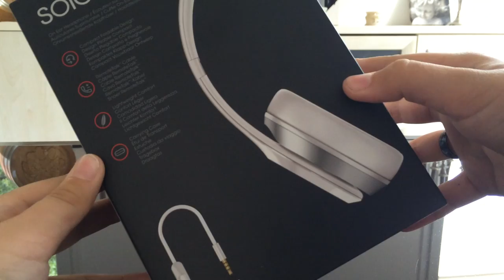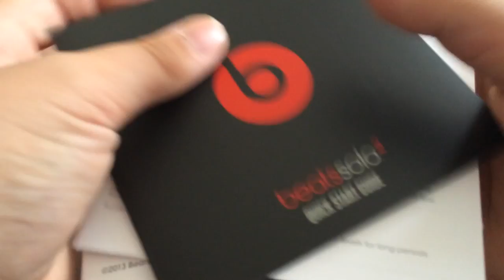Deballage beats solo 2 FR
voici un nouveau  déballage
Déballage beats solo 2 blanc
en français et en HD ;)

voila
salut :)